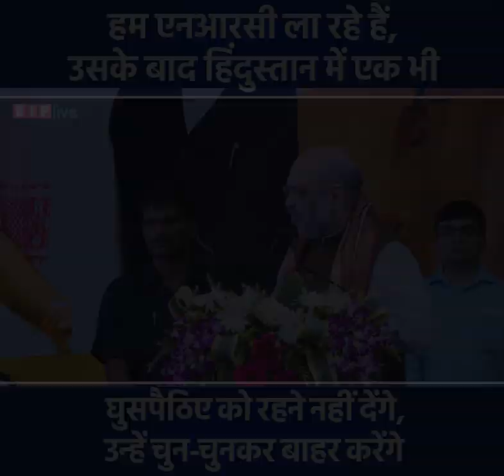हम एनआरसी ला रहे हैं, उसके बाद हिंदुस्तान में एक भी घुसपैठियों को रहने नहीं देंगे : श्री अमित शाह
We had brought the Citizenship Amendment Bill in the RS, but TMC MPs had not allowed the Upper House to function.

They did not allow the bill to be passed, and due to this, there are people in our country who are yet to get Indian citizenship: Shri Amit Shah, West Bengal, 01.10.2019